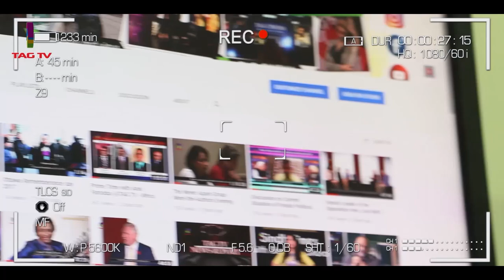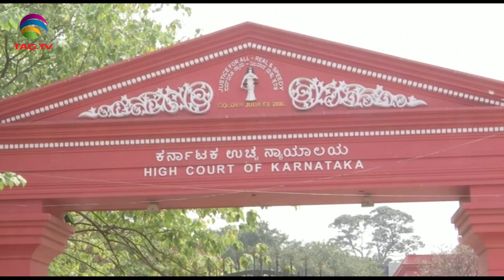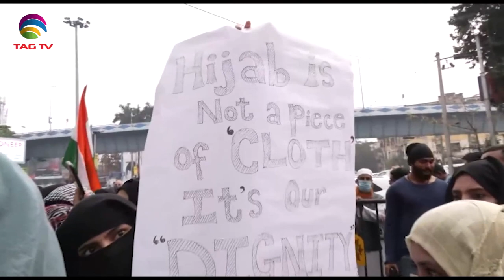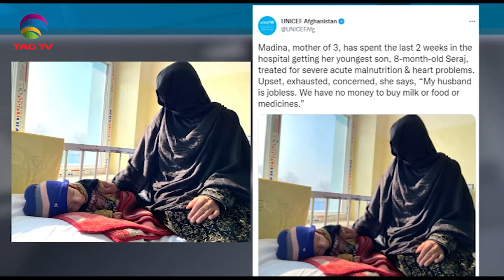Is PM Modi's popularity a test inUP Elections?Medicines become expensive in Pakistan-SANewslineFeb10